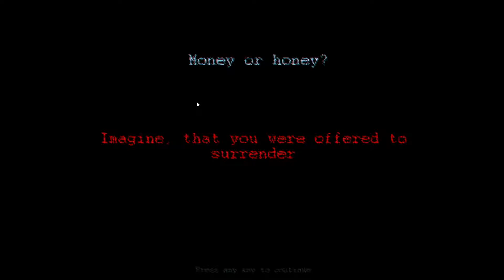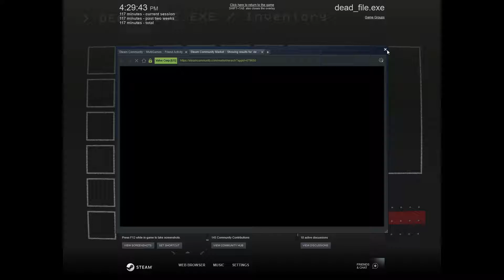Dead_file.exe Part 4 'Getting Nowhere'